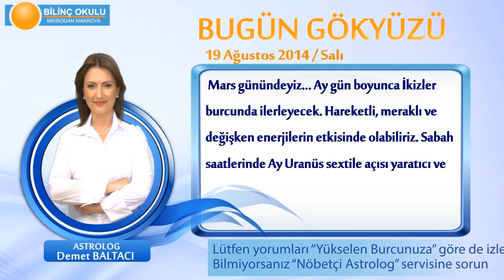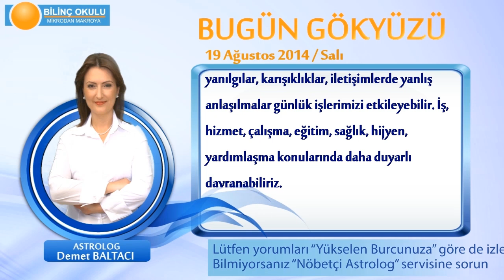İKİZLER Burcu, GÜNLÜK Astroloji Yorumu,19 AĞUSTOS 2014, Astrolog DEMET BALTACI Bilinç Okulu